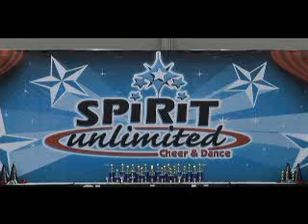Cheer Elite Stars - Force - Senior Open Level 4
Cheer Elite Stars "Force"
Senior Open Level 4
Hampton Unlimited Championship
31 January 2009
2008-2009